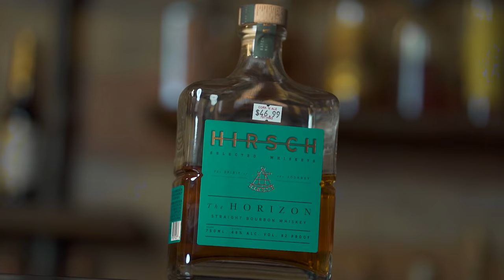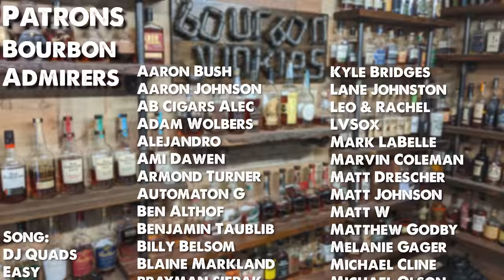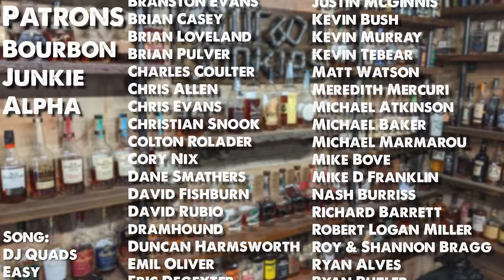The 10 Most Disappointing Whiskeys of 2020!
Let's get into our least favorite whiskeys released in 2020! We put up our 10 least favorite new whiskeys that came out in 2020 and talk about why. Some of these will be controversial, some of them are just plain terrible.